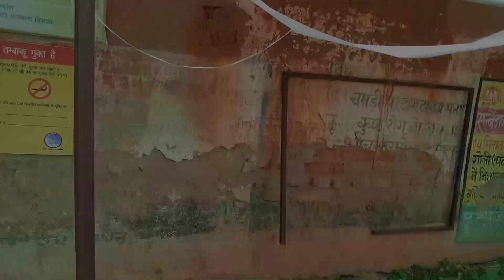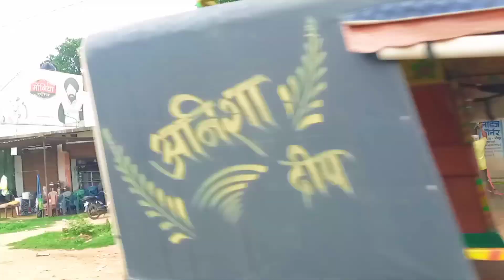||चैनपुर का रोड सीन||🥰 चैनपुर moto vlogs Sanu k vlog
||चैनपुर का रोड सीन||🥰 चैनपुर moto vlogs
Sanu k vlog

Hii

🙏  Friends  🙏

Sanu k vlog viral video
Sanukblock

Yadi Hamara video 📽️ pasand aaye to video ko like 👍/Coment 🗣️/an/Share💤🤳kare !🔴🔴🔴🔴🔴🔴🔴🔴🔴🔴🔴🔴🔴🔴🔴🔴

hey friends Aapka Swagat h Mera You Tube Channel me
Es Channel me Aapko.
 Dekhne ko milega.
Sonu K Vlog

Aapko Nya Nya Jagah Ka Vlog Dekhne kon Milte Rahe ga
Aap Hamare
Channel me Nya h
Aur Bel Ique ko vi Daba De
Taki Aapko Hamara Notification
Melte Rahe !

🌹SONU🥀🌹🌷K🌹🌷🥀VLOG 🌿🥀🌷🌹